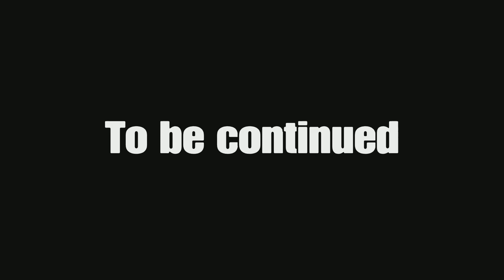Fired EP.6 Up n Atom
Lordtee shaw The Real Sanaa